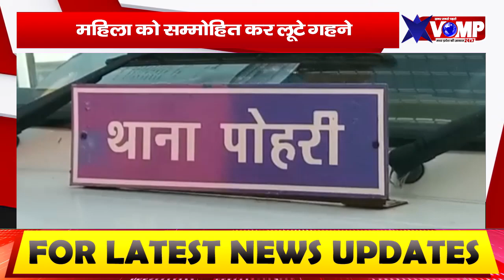किन्नर बनकर घर में घुसे 4 युवकों ने महिला को सम्मोहित कर लूटे गहने, मामला शिवपुरी जिले का